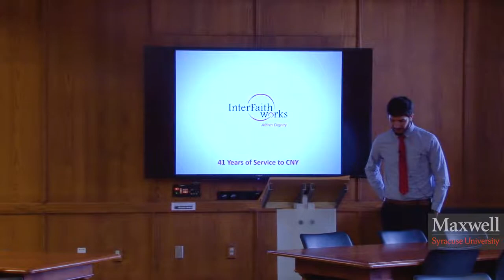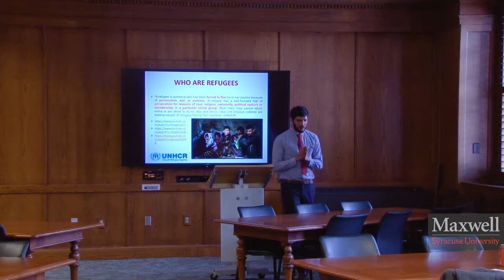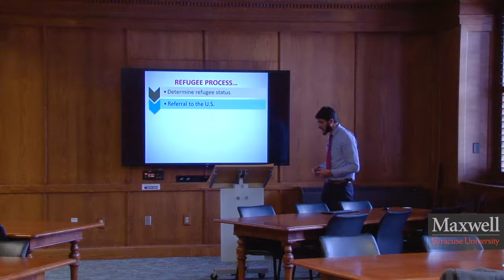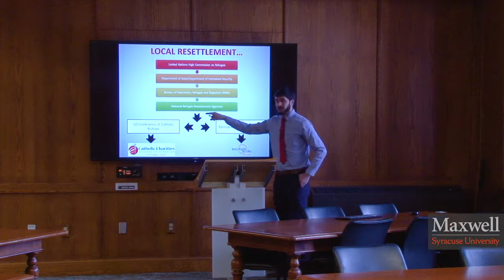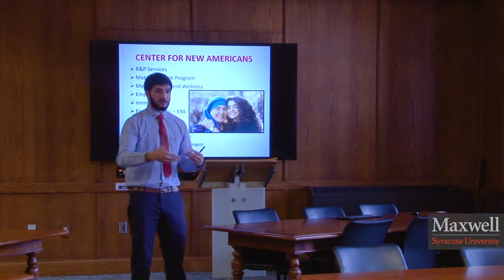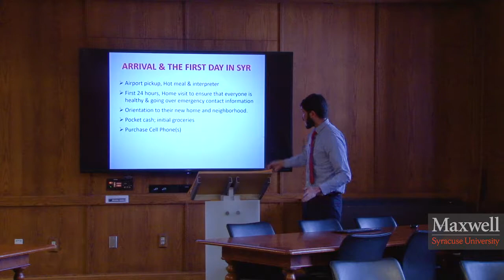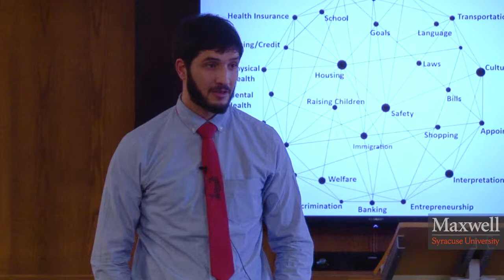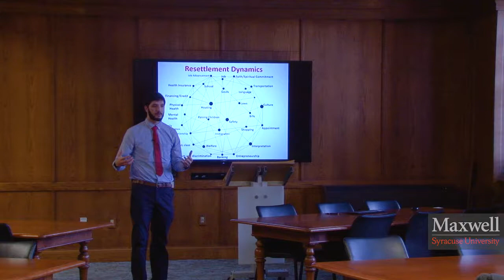Welcoming Refugees to Central New York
This talk features Executive Masters of Public Administration candidate Abdul Saboor, talking about how Syracuse, NY and the region has welcomed refugees to the community.  In addition to his studies, Abdul works to resettle refugees for the Center for New Americans.  In this Peer to Peer, he discusses who is designated a refugee; the process they go through to resettle in the U.S.; the case for welcoming refugees and how the travel ban has impacted resettlement and the region.
About the speaker: Abdul Saboor is currently pursuing his Executive Master of Public Administration at the Maxwell School of Syracuse University.  His first position was as a cultural advisor and interpreter to the U.S. military in Afghanistan. Through his work with the military, he was awarded the Superior Civilian Service Award. Abdul grew up in Kubal, however, for the past three years he has called Syracuse, N.Y. home. He is also Match Grant Coordinator for Center for New Americans at Interfaith Works CNY.